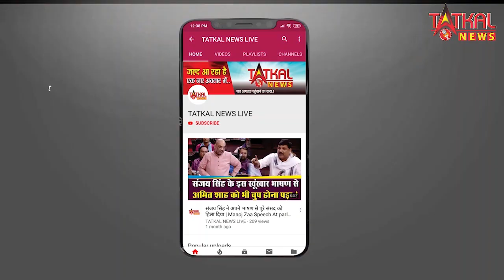सरकारी संस्थाओ ने कोरोना का बढ़ता प्रकोप और प्रदुषण देखते हुए नागृता अभियान चलाया || TatkalNewslive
सरकारी संस्थाओ ने कोरोना का बढ़ता प्रकोप और प्रदुषण देखते हुए नागृता अभियान चलाया
दिवाली में व्यापार मंदा होने से छाई मायूसी